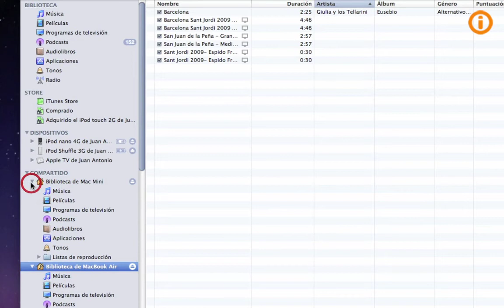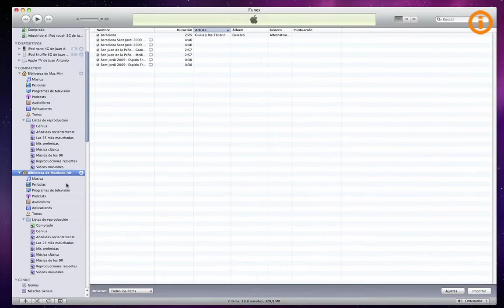Conectarse/Desconectarse Compartir en Casa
Nociones básicas de como funciona Compartir en Casa  Distributed by Tubemogul.